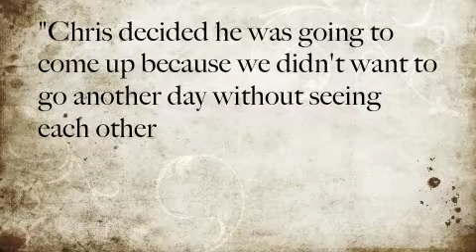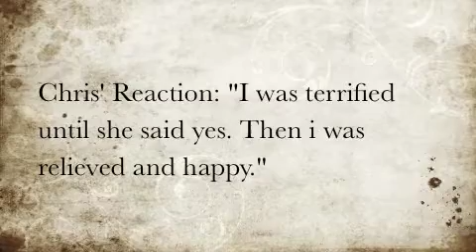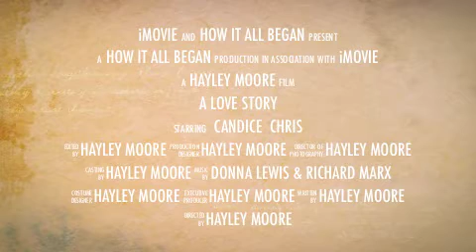Candice & Chris -A Love Story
My sister made this for the reception. should we play it before or after we are announced? Let us know!